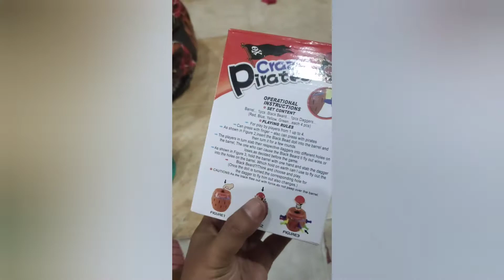Bermain seru Bersama keluarga - family Time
Seru Mainan " Crazy Pirates " Bareng keluarga ‼️😁Seru

mengisi waktu santai, main bareng keluarga, seru²an.
menyenangkan.